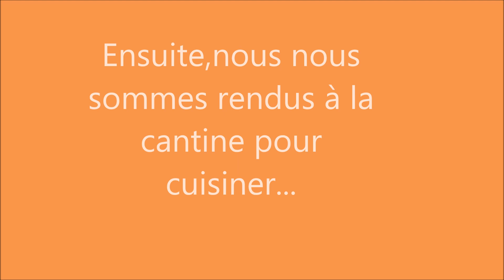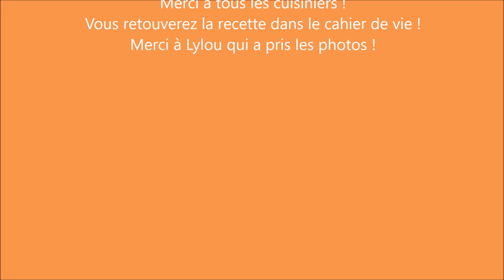anniversaires de novembre